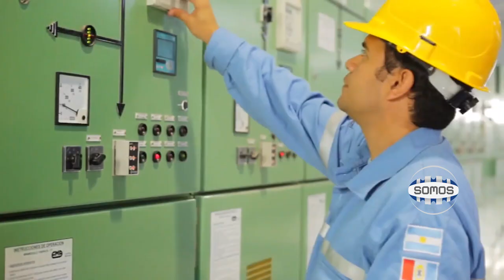EL PLAN DE DIGITALIZACIÓN INTEGRAL DE LA EPE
Plantean un plan de cuatro o cinco años a la digitalización total del servicio. El plan de digitalización significa tener telemedición, con lo cual el usuario va a poder administrar sus consumos. No se necesitará más ir casa por casa para saber si hay fraude. Van a aplicar la inteligencia artificial en la detección de fraudes. Podrán autocorregir las propias redes sin intervención de las personas.